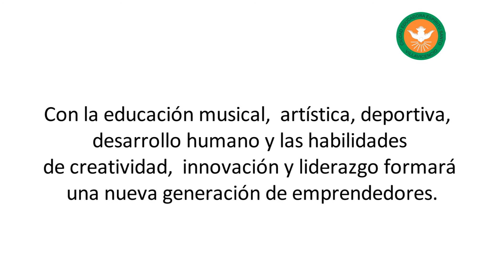Pilar 10 Ciudad Educadora Nueva generación de emprendedores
Pilares Ciudad Educadora

1. Con diseño de arquitectura verde y certificación LEED,  centros deportivos, culturales,  artísticos y musicales ¡Será la ciudad que educa!
2. Formará estudiantes con mentalidad abierta,  dominio perfecto del inglés como segundo lenguaje de comunicación.
3. Será una comunidad de aprendizaje con educación diversa inclusiva y participación de diferentes agentes educativos para compartir saberes.
4. Utilizará las tecnologías digitales TIC  para acceder al conocimiento.
5. Formará ciudadanos comprometidos con el cuidado del medio ambiente,  que ejerzan con libertad de igualdad sus obligaciones políticas,  civiles,  para vivir en paz y sana convivencia.
6. Ofrecerá  contextos reales de aprendizaje en ambientes abiertos que propicien que propicien el trabajo colaborativo e investigativo.
7. Fortalecerá los valores de autonomía,  responsabilidad,  solidaridad,  respeto y colaboración en la convivencia diaria.
8. La familia es el eje central,  entendiendo que es la base  de la sociedad y de la construcción de un mundo mejor.
9. Tendrá un currículo con educación por ciclos: Pre-School,  Elementary,  Junior y High que ofrece la posibilidad de estudiar un año en el exterior.
10. Con la educación musical,  artística, deportiva,  desarrollo humano y las habilidades de creatividad,  innovación y liderazgo formará una nueva generación de emprendedores.